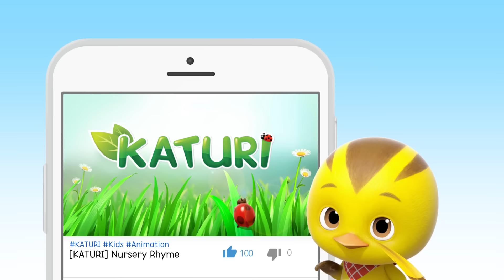[Katuri S2] Penguin Adventure | S2 EP43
[Katuri S2] Episode 43 - Penguin Adventure

The little pheasants encounter Penguin who needs to go to the sea to return to the Antarctic. But when they reach the stream, it’s frozen solid. Well, then, they’ll sled their way to the sea! The chicks and Penguin ride a sled on a frozen stream! Can they reach the sea safe and sound?